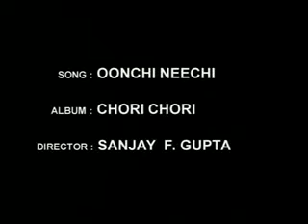Oonchi Neechi - Anaida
A lovely song (video) with a very sweet and bewitching voice. I like the way she sang it. Plus, this song depicts the wedding day of a beautiful country girl in India. Have fun.